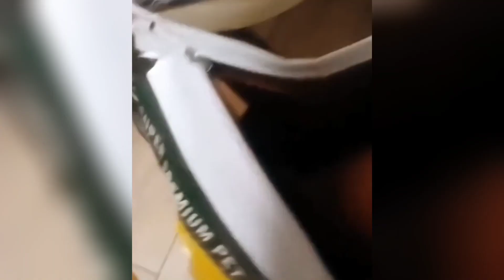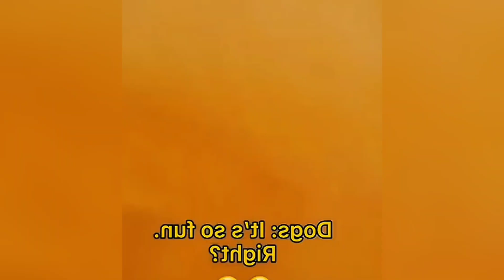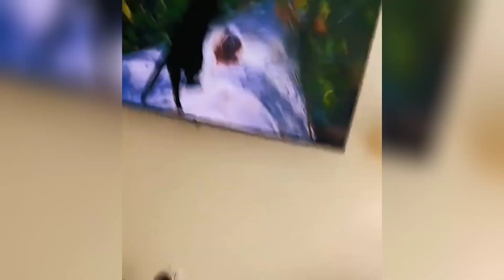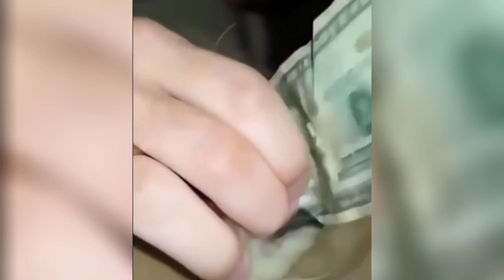Baby Cats Dog - Cute and Funny Cat Dog Videos Compilation #6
Baby cats are amazing creature because they are the cutest and most funny. Watching funny baby cats is the hardest try not to laugh challenge. It is funny and cute. This is the cutest and best video ever!

animals video,
animals martin garrix,
animals with rabies,
animals pooping,
animals saving people,
animals mating and having babies,
animals song,
animals asking humans for help,
animals architects,
animals animals,
animals and their sounds,
animals as leaders live,
animals attacking other animals hd,
animals and their babies,
an animal,
an animal saved my life
animals funny,